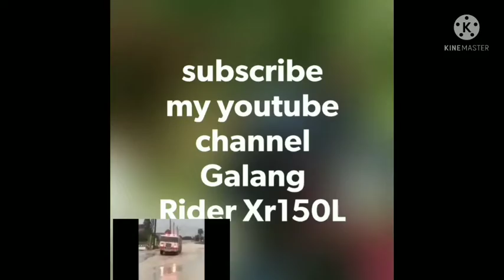firsttime namin ng obr q gagala ng seaside MOA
isang taon nadin kame puro longdrve kame kxa wlang ncr..naicipan qna...yayain obr q...gulat cxa sa seaside ng MOA